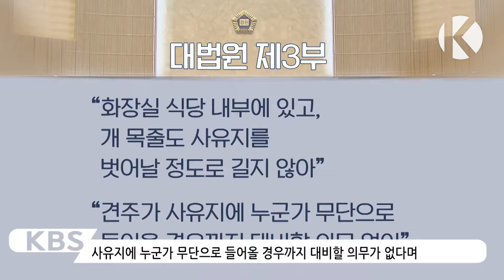사유지서 개 물림 견주 "무죄"…"장소·견주 조치의무 근거"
반려견에게 물리면 보통 견주에게  책임을 물리는 판결이 나오죠.
그런데 사유지에서 사람을 물어 피해를 입힌 견주에게 대법원이 무죄를 선고했습니다. 사건 발생 장소의 성격과 견주의 기본 조치 의무가 판단의 근거가 됐습니다.